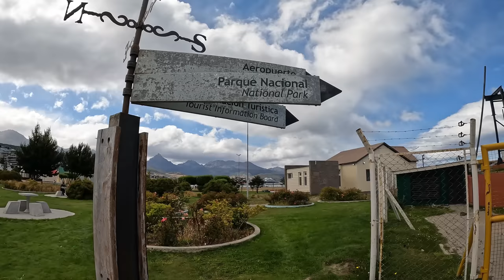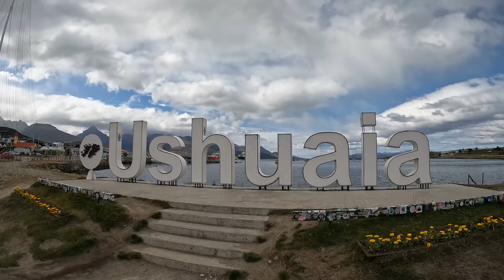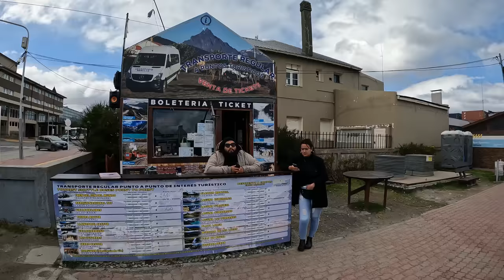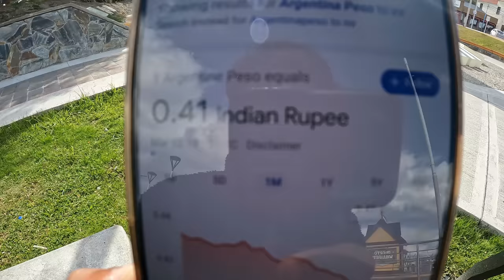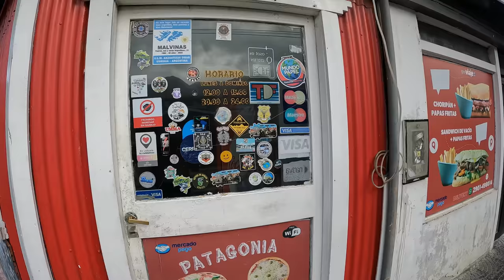💵வியப்பூட்டும் அர்ஜென்டினா பணம் | 4K Argentina Ep2 | World Tour S4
ARGENTINA SERIES BEGINS
In this episode, explored end of the world Ushuaia town in Argentina, explained blue dollar currency issue and did fun bus tour exploring different places like devil lagoon. Do enjoy this Argentina travel series first time in tamil share if u like our raw and real travel content

Thanks,
BPK

World Budget Tour Season 4

Peru

 Colombia